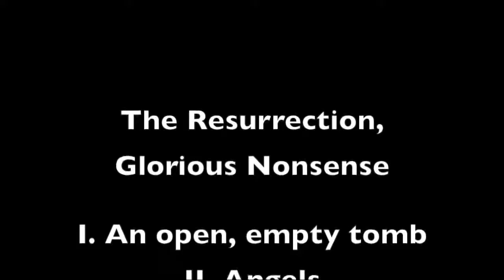The Resurrection, Glorious Nonsense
Pastor Larry Zwieg
Sermon title, "The Resurrection, Glorious Nonsense"